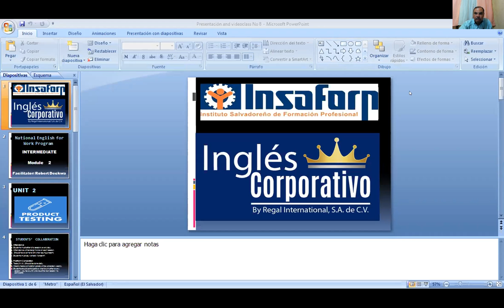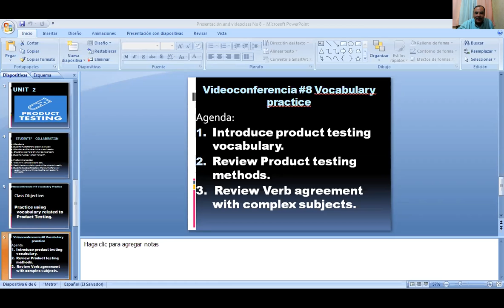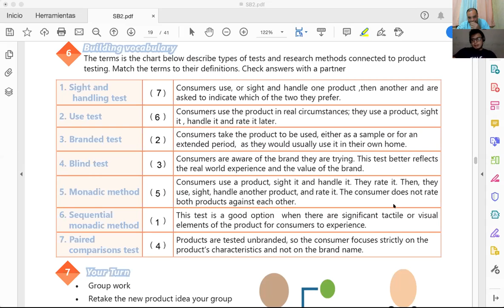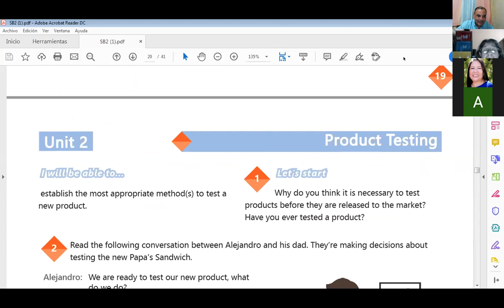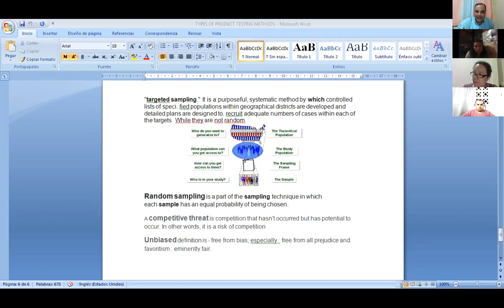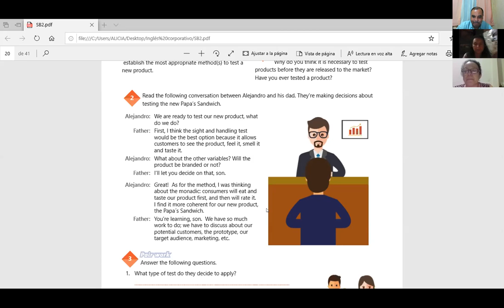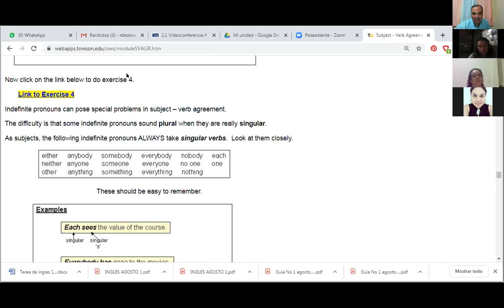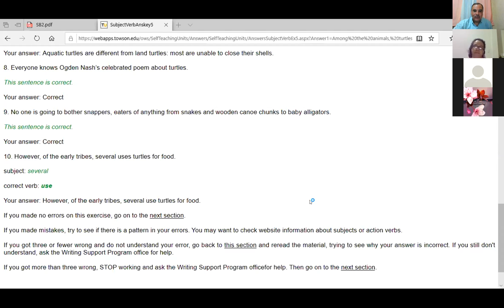Ingles Corporativo-Videoconferencia #8 Vocabulary practice